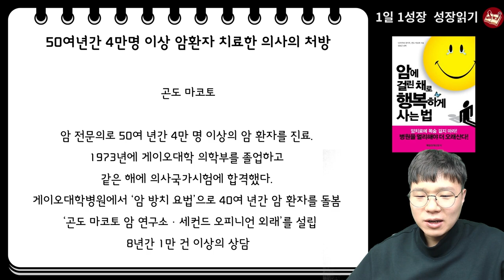50년동안 암환자만 4만명 치료하며 알게된 것 I 암에 걸린 채로 행복하게 사는 법 2